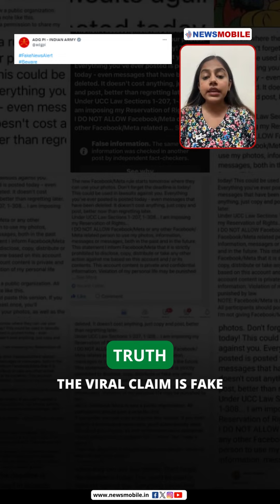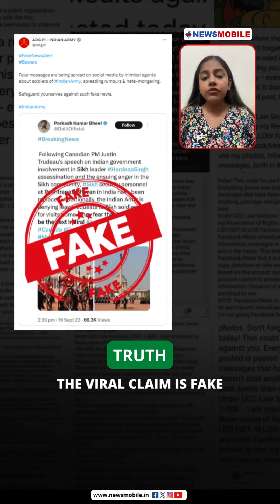NMFC | Posts Claiming That Sikh Security Personnel Were Removed From Rashtrapati Bhavan Are Fake